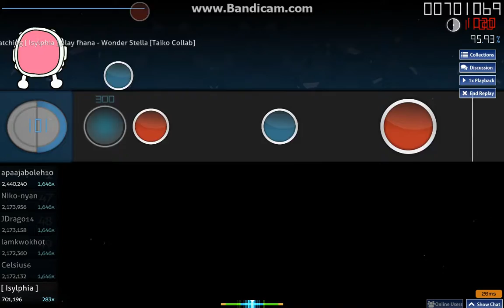I'm Improving at Taiko??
4.36 Star Pass with over 90%
Somehow I'm actually improving!